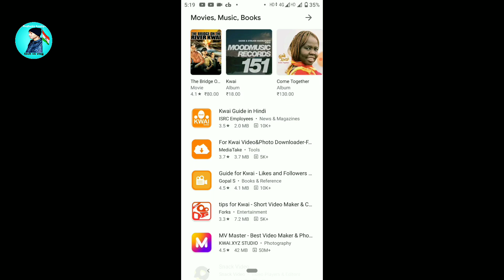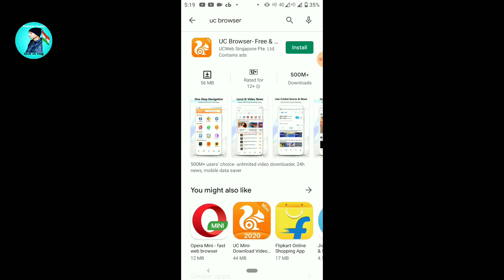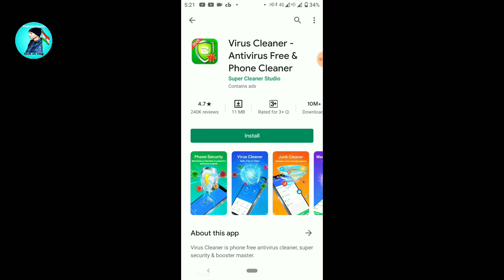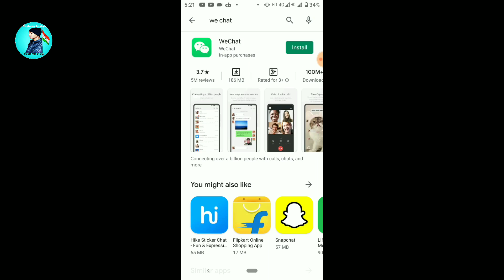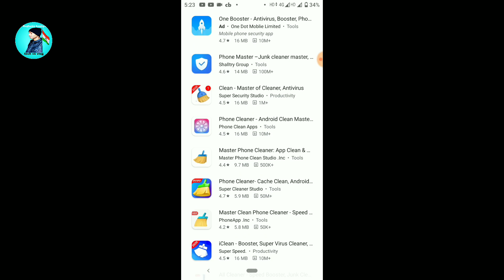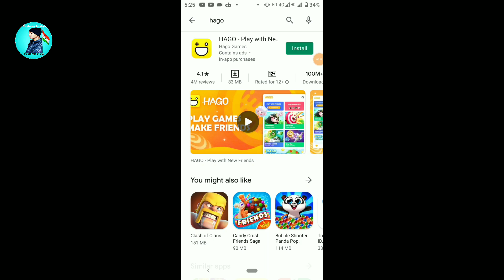59 Chinese app ban truth || Chinese apps India banned truth || Chinese app Remove playstore ?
Hello friends aaj ka jo video hai vah Chinese app ban truth ke bare me hai